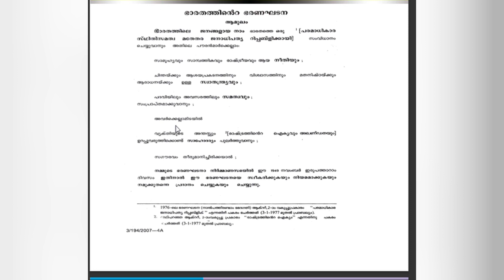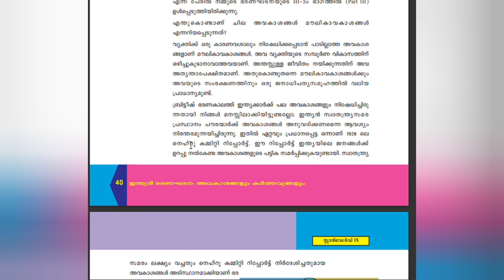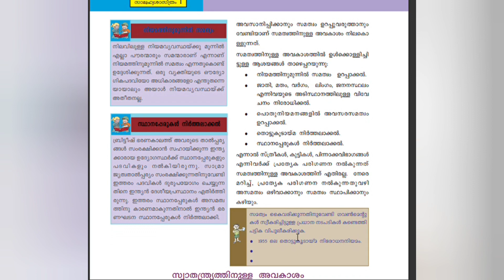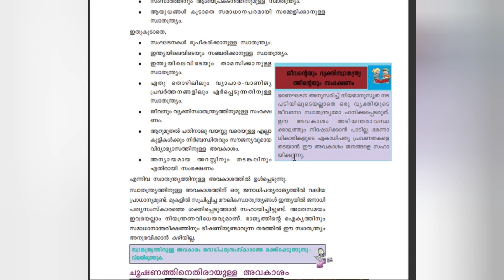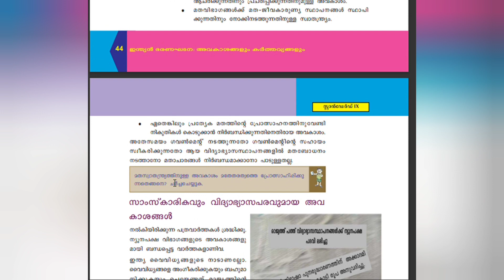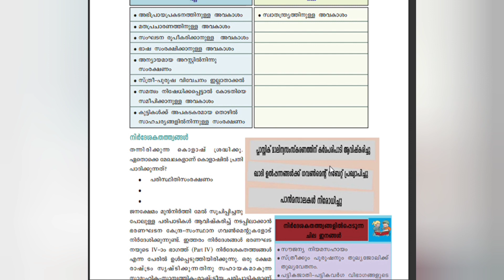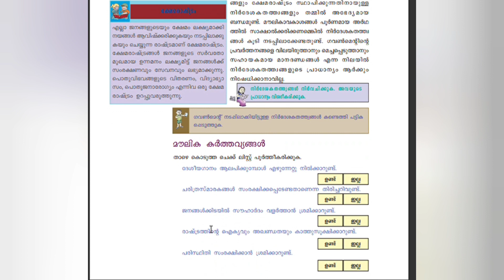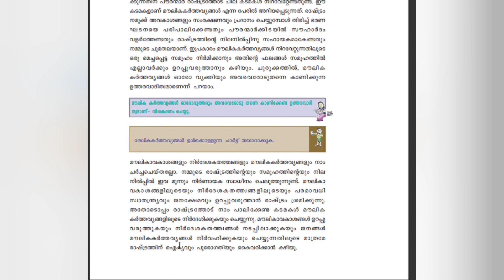SCERT /Class 9/SS 1/Unit 3/ഇന്ത്യൻ ഭരണഘടന അവകാശങ്ങളും കർത്തവ്യങ്ങളും /@teacherathome7729